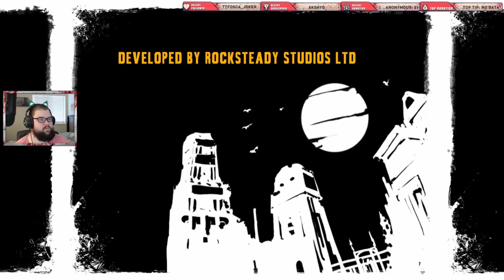➜ Joker Boss Fight - Batman Arkham Asylum Gameplay Walkthrough (Ep.12)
Batman: Arkham Asylum is a 2009 action-adventure game developed by Rocksteady Studios and published by Eidos Interactive in conjunction with Warner Bros. Interactive Entertainment. Based on the DC Comics superhero Batman and written by veteran Batman writer Paul Dini, Arkham Asylum was inspired by the long-running comic book mythos. In the game's main storyline, Batman battles his archenemy, the Joker, who instigates an elaborate plot to seize control of Arkham Asylum, trap Batman inside with many of his incarcerated foes, and threaten the fictional Gotham City with hidden bombs. Most of the game's leading characters are voiced by actors who have appeared in other media based on the DC Animated Universe; Kevin Conroy, Mark Hamill, and Arleen Sorkin reprised their roles as Batman, the Joker, and his sidekick Harley Quinn respectively.

Development began at Rocksteady Studios in May 2007, with a 40-person team that expanded to 60 people by the project's conclusion after approximately 21 months. Among others, the game design was inspired by Batman-penned works of Neal Adams and Frank Miller, and Grant Morrison's Arkham Asylum: A Serious House on Serious Earth graphic novel. Built on Unreal Engine 3, Arkham Asylum's production underwent several variations, refining both gameplay such as the combat system, and the central story, resulting in the removal of plot elements and some of Batman's main enemies, who did not fit the tone of the rest of the game. Rocksteady began developing ideas for a sequel months before Arkham Asylum's completion, hiding hints to the sequel within the game.

Arkham Asylum was released worldwide for the PlayStation 3 and Xbox 360 video game consoles in August 2009, followed by a Windows version a month later. The game received critical acclaim, particularly for its narrative and combat. Reviewers called it the "greatest comic book game of all time," and the "best superhero game of modern times." It won several awards, including Best Action Adventure game, Best Game, and Game of the Year from various media outlets, and it held the Guinness World Record for "Most Critically Acclaimed Superhero Game Ever". It has been cited as one of the greatest video games of all time. The game received several re-releases, including a Game of the Year edition in March 2010, a Mac OS X version in November 2011, and a remastered version for PlayStation 4 and Xbox One in October 2016. Arkham Asylum's success launched the Batman: Arkham series, comprising video game sequels and spin-offs, comic books, merchandise, and movies, beginning in October 2011 with its direct sequel Arkham City.

Genre ➜ Action-adventure
Publisher ➜  Eidos Interactive, Warner Bros. Interactive Entertainment